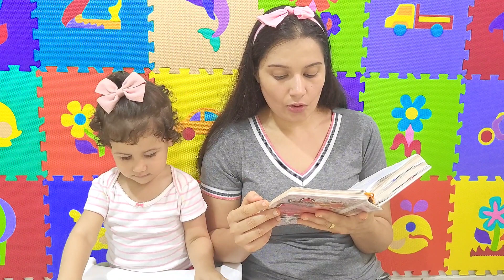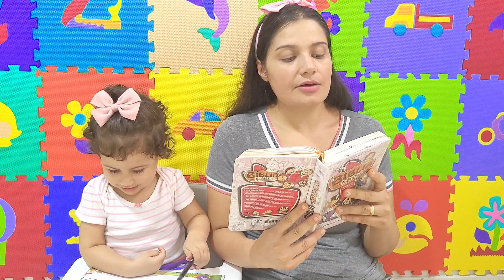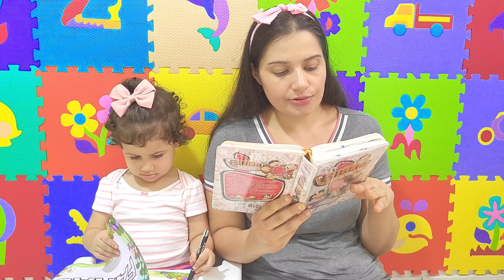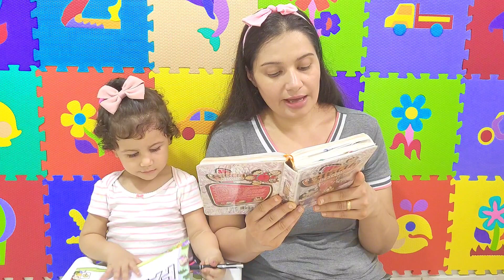📜 COMO PERDOAR A TRAIÇÃO | Lucas 22